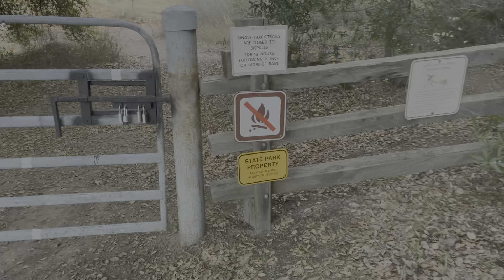My Favorite Local Hike || Living in a Car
I've been on this hike so many times, in every season! Come along with me as we hike it together.

Me in the Wall Street Journal:
(might need a subscription to read it, though 🤷‍♀️ )

- Leave a comment saying hi!

Electrical
- EcoFlow River 2 256Wh LiFePO4 Battery, 1 Hour Fast Charging (for CPAP) (afflink)
- EcoFlow Delta 2 1024Wh LiFePO4 Battery, Fast Charging (for devices & cooking) (afflink)
- TWELSEAVAN Portable Solar Panel for Power Station, 120W Foldable (afflink)
- Anker 20W USB C Power Strip (afflink)
- Anker USB C Car Charger Adapter (afflink)

Safety
- ZOLEO Satellite Communicator (afflink)
- Apple AirTag (afflink)
- SABRE Frontiersman 9.2 oz. Bear Spray (afflink)

Health
- Cefaly Dual Enhanced Migraine Treatment and Prevention Device (afflink)
- ResMed Air Mini CPAP machine (needs a prescription)
- OneTouch Verio Flex Blood Glucose Meter For Sugar Test Kit (afflink)
- Care/of vitamin packs (invite a friend link)

Cooking
- Denzin Electric Hot Pot (afflink)
- Onezili Multi-function Mini Travel Rice Cooker 12V (afflink)

Cameras & Video Creation
- iPhone 12 (main camera)
- APPS2Car Suction Cup Phone Holder (afflink)
- DJI Pocket 2 Creator Combo (gimble camera) (afflink)

Apps/Software
- Gaia GPS (maps)
- Roadtrippers (road trip planning)
- iOverlander (boondocking)
- Campendium (campgrounds)
- Hotels.com
- Upside (gas cashback) - invite code FYADKN (affcode)
- Medito (meditation)
- Bitwarden (passwords)
- Wunderground (weather)
- NordVPN (secure internet access) (afflink)

Bathing
- Plus Size Robes for Women (afflink)
- 4Monster Camping Towels Super Absorbent, Fast Drying Microfiber Travel Towel (afflink)
- kiasona Travel Soap Box (afflink)

Misc
- Auto Oscillating Stroller Fan, Battery Operated Fan, Portable Fan with Flexible Tripod
- Foldable 4 Inch Foam Camping Bed w/Case (afflink)
- LapGear Designer Lap Desk with Phone Holder and Device Ledge (afflink)

My videos may contain reviews, recommendations, testimonials, tutorials, or endorsements of products or services. If I received a service or a product for free, or if I received monetary compensation for making a video, I will let you know in the video and/or in the description.

If I share a link to purchase a service or product in a video or description, it may be an affiliate link where I receive a small percentage, with no additional cost to you.

Comment policy: I reserve the right to hide comments, delete comments, or block anyone from the channel due to threats, hostility, creepiness, or spam.

EPW Media LLC
530-B Harkle Road Ste 100